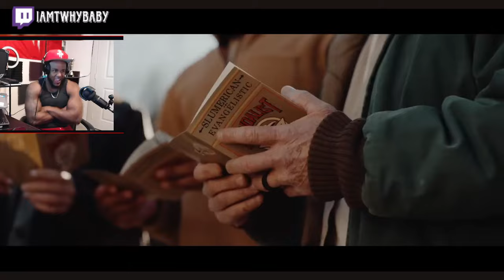Yelawolf - New Me He Did It Again!